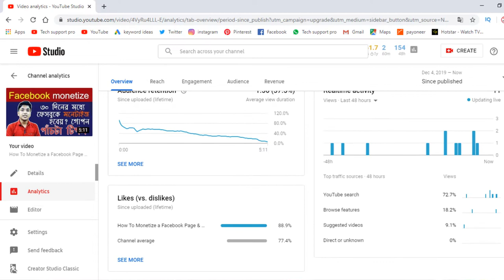How to Get First 1000 Subscribers on YouTube in 30 Days | 2 Tips For 1k Free Sub in 2019-2020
Today's meeting discusses how you can get the first 4000 hours of watch time and 1000 subscribers from YouTube.
Generally, today I have stated two methods for how you can get 1000 First subscribers in 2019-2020. Our YouTube channel requires 4000 hours of watch time and 1000 subscribers to monetize first and discuss how to do this but video talk today.
Hope you see the whole video then the whole concept will be cleared.

Your Question:-
2. How to get 4000 hours watchtime
4. 4000 hours watch time trick
5. How to increase watch time on youtube
6. How to Get 1000 Subscribers and 4000 Hours Watch Time in 2019